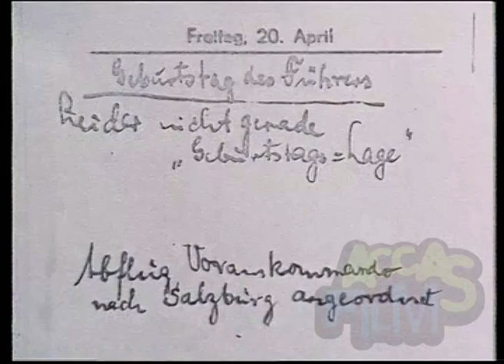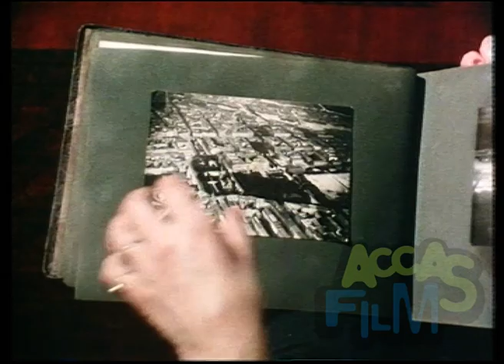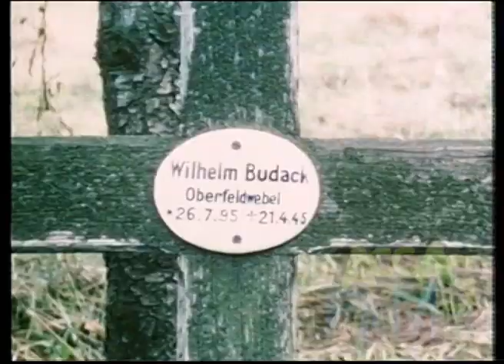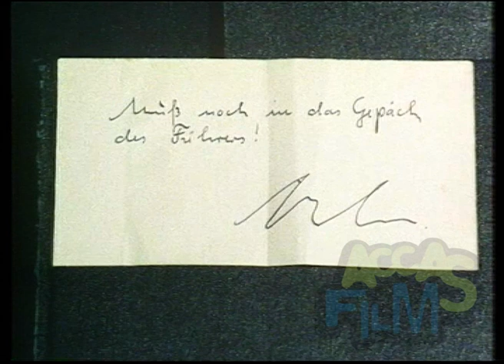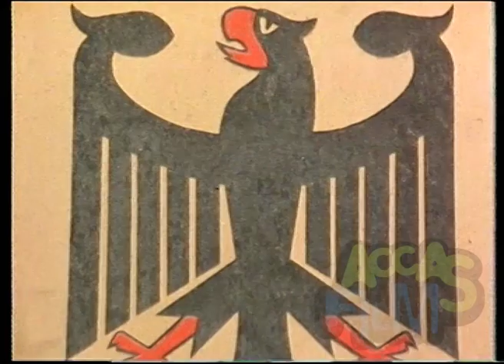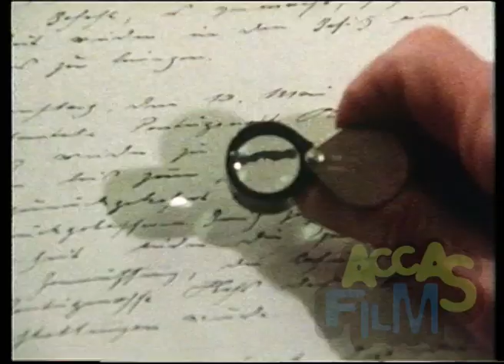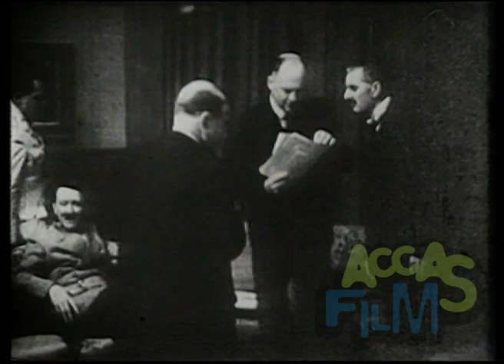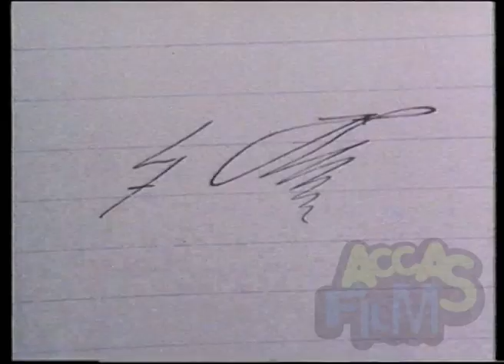Il mistero dei Diari di Hitler - Enzo Biagi (1 parte)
Nell'aprile del 1983 il settimanale tedesco Stern dichiarò di essere entrato in possesso dei diari segreti di Adolf Hitler, 60 volumi acquistati dal giornalista Gerd Heidemann che facevano parte di un gruppo di documenti recuperati dalla carcassa di un aereo precipitato nell'aprile 1945 a Börnersdorf presso Dresda.
Nel maggio dello stesso anno vi fu un comunicato ufficiale in cui si annunciava la falsità dei diari dopo un'analisi forense rigorosa, non eseguita in precedenza. Fu scoperto che i diari erano opera di un falsario che era in combutta con il giornalista scopritore dei diari.
Lo speciale a cura di Enzo Biagi, che ha una durata totale di circa 90 minuti, è dell'Aprile del 1983.
Un' esclusiva Archivio AccasFilm
TUTTI I DIRITTI E GLI UTILIZZI SONO RISERVATI